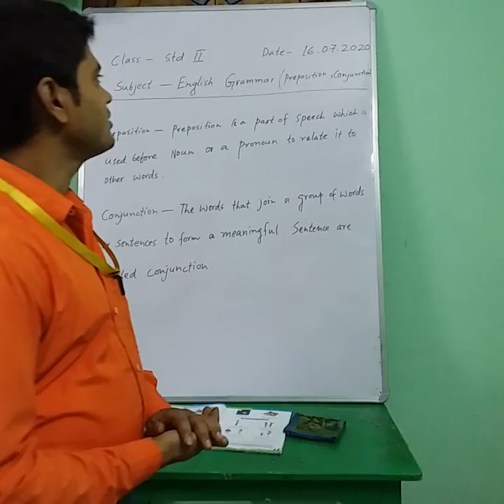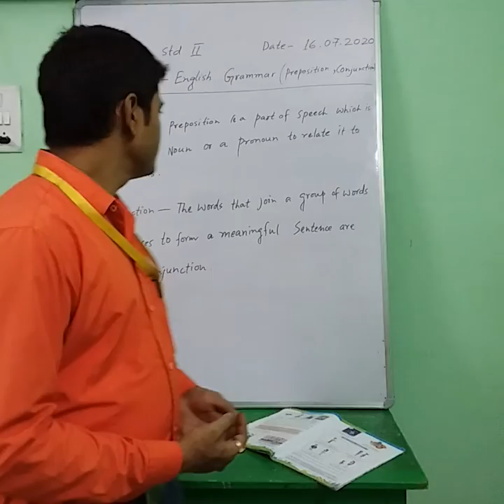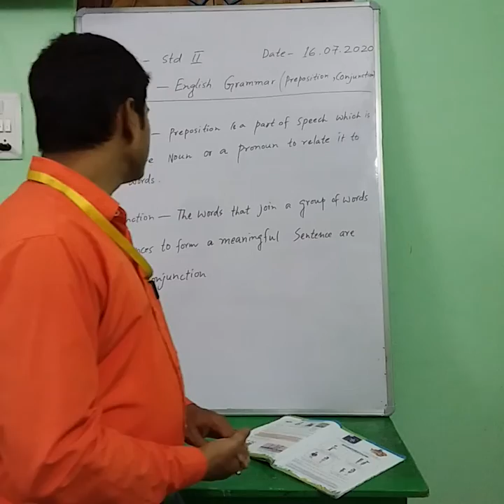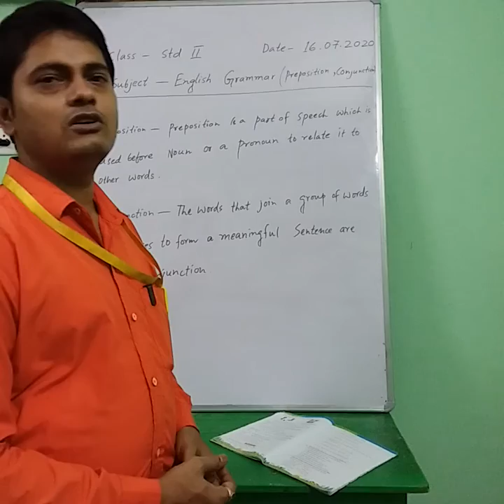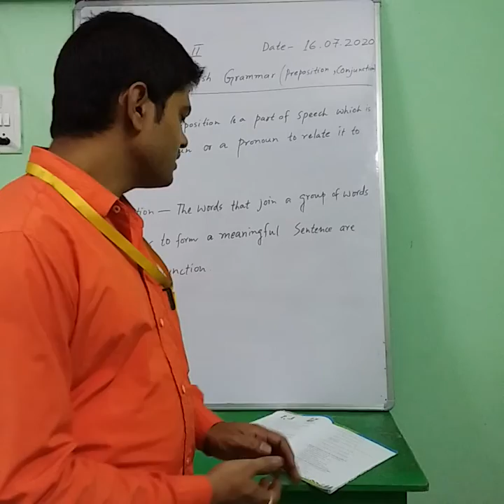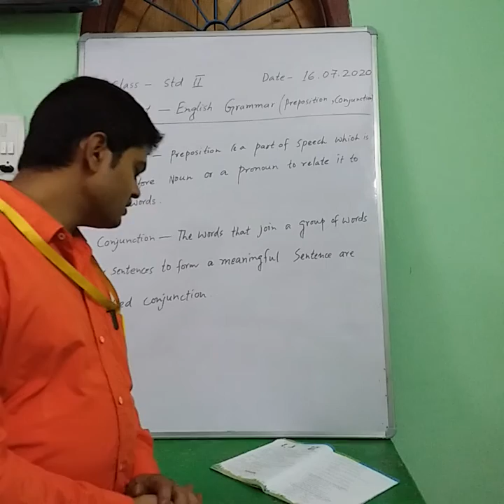1006 STD II ENGLISH 16 07 20